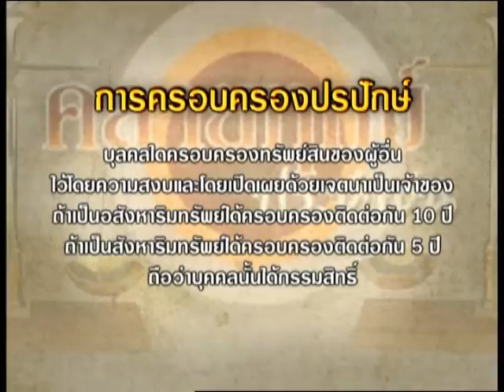รายการ คลายทุกข์ประชาชน 23-07-2013 (2/3)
รายการ คลายทุกข์ประชาชน ออกอากาศ
ทุกวันจันทร์ - ศุกร์ เวลา 10.00น. - 10.50น.